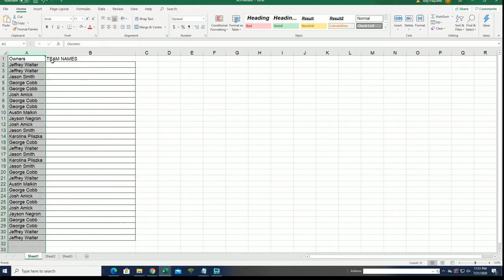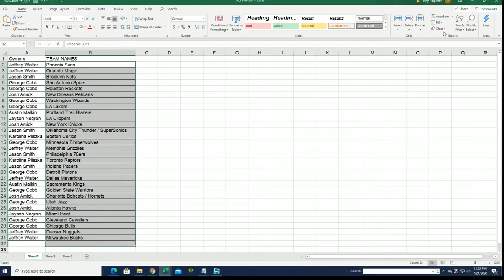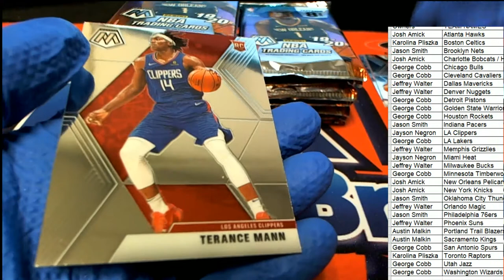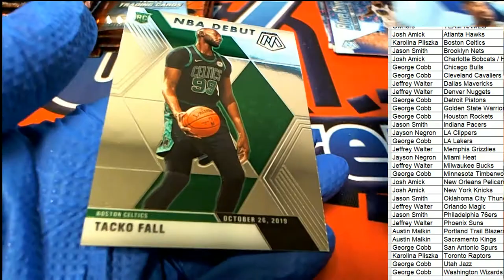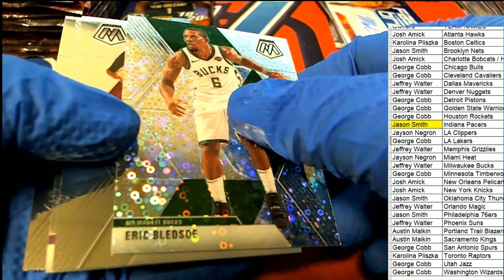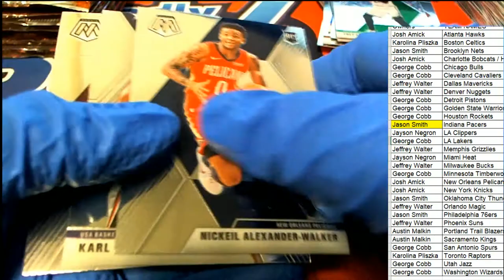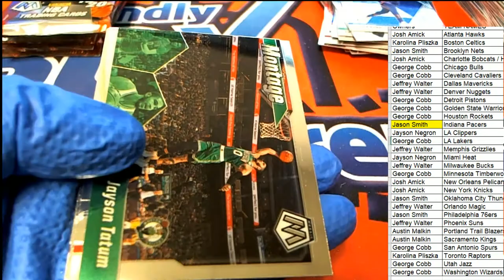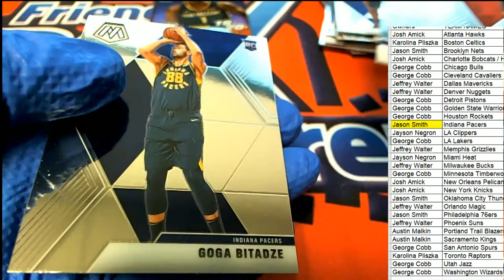2019 20 Panini Mosaic Basketball FAST BREAK ID MOSFASTB220